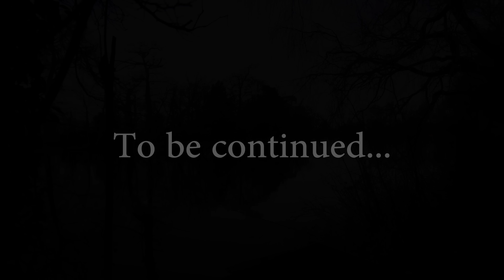Main Lake Diaries Trailer - Nuffinbutfishing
Here is my plans for the year on Main Lake at Hunstrete. Stay up to date with me on Facebook and Instagram.